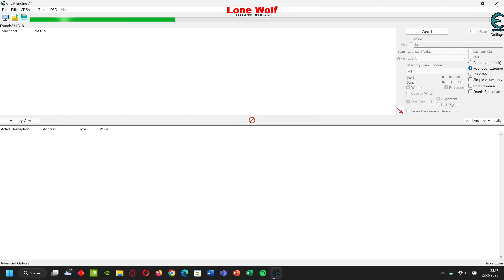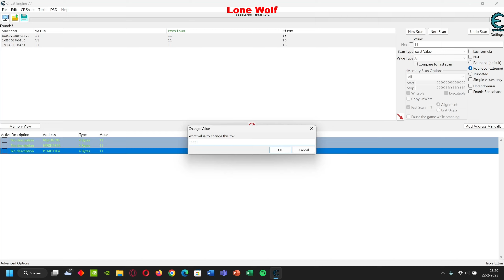Desperate Measures Jensen Stories Deus Ex Mankind Divided #45